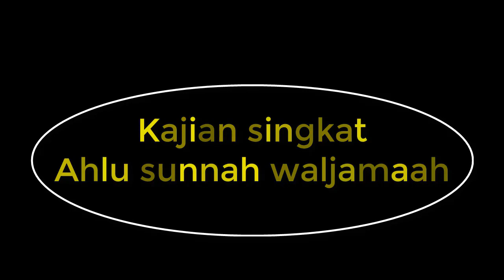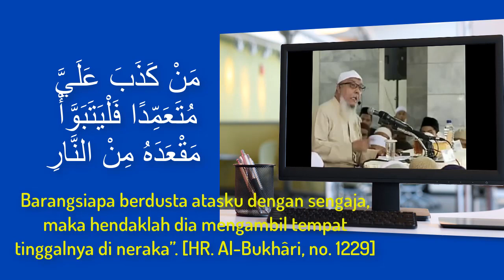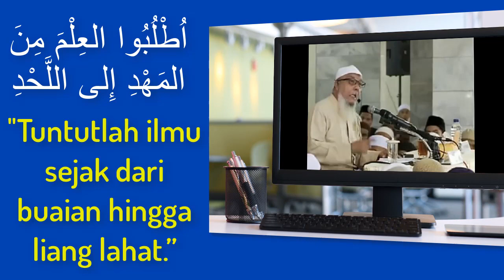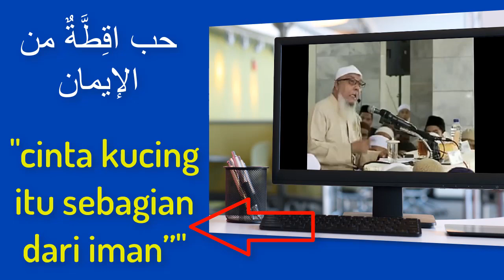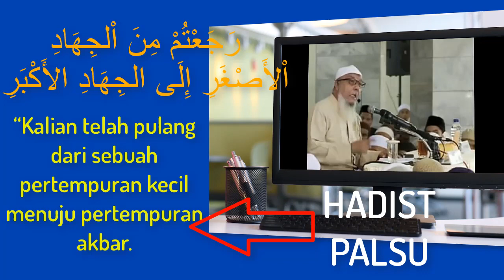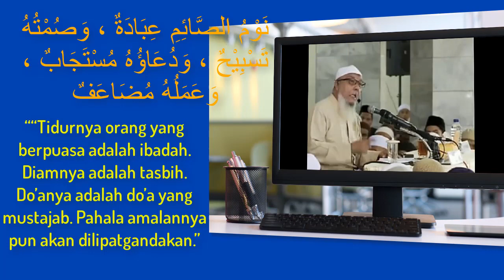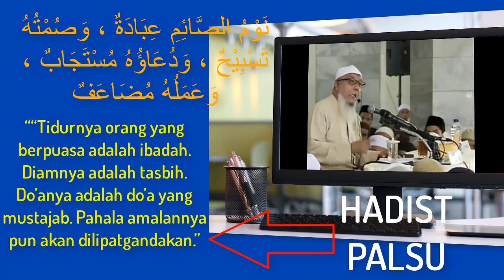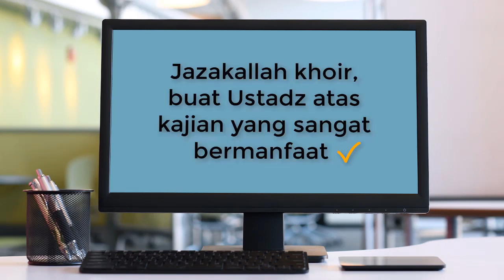NO.57 ANCAMAN NERAKA BAGI PENYEBAR HADIST PALSU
Hadist palsu adalah hadist yang tidak ada riwayatnya, sehingga dikatakan hadist yang dibuat buat, dan sesuatu yang tidak ada riwayatnya sama juga berdusta atas nama Rasul, Nabi mengancam untuk penyebar atau pembuat hadist ini dengan ancaman NERAKA..!!   NAUDZUBILLAH